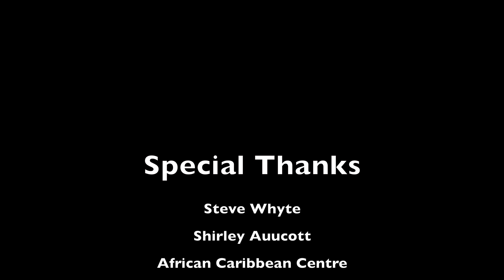HerStory - Jenny Fletcher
JENNY FLETCHER
Olympic swimming champion despite all the odds
Jenny fletcher was born into a tough life in Belgrave, 1890. From a huge family and working full time by age 13, she still managed to learn to swim. You’d find her in local canals and rivers even on cold winter mornings. Training… training… training…
By 1908 she was good enough for the Olympics. But because women didn’t do that kind of thing there was no event for her to compete in! This was a time when a woman’s place was in the home.
But four years later, bring on an Olympic gold!
So next time you don’t want to get out of bed for football training or hockey practice, just remember Jenny…